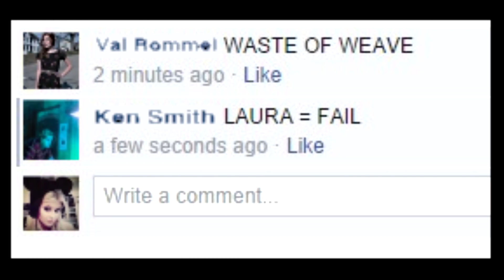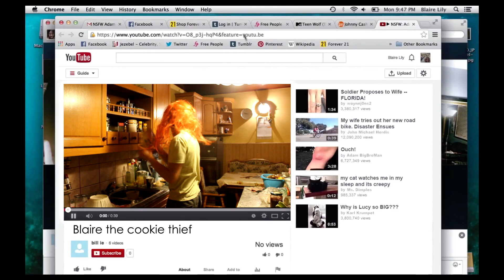"Unfriended Trailer" PARODY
Hope you enjoyed my video c:

It's a parody of the new trailer for Unfriended. Unfriended is a horror movie that basically revolves around the internet (also my life)